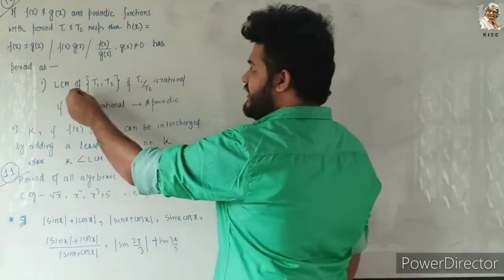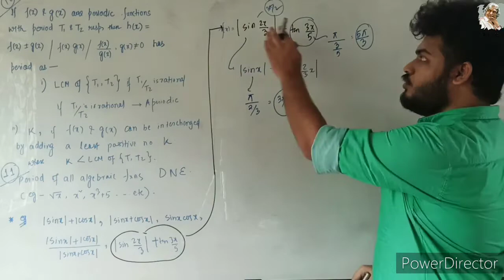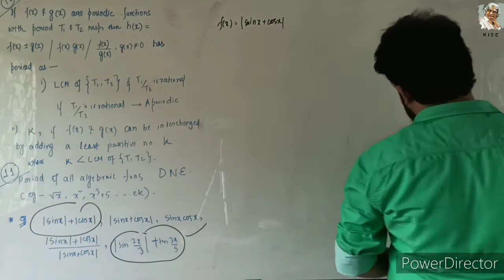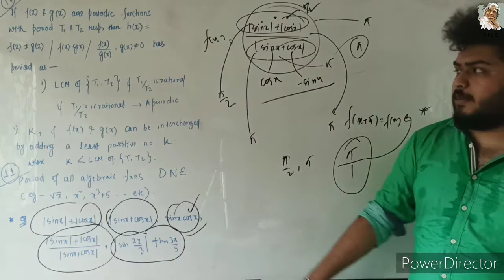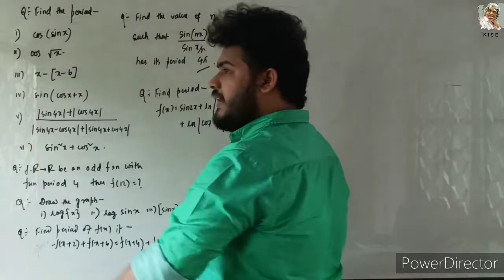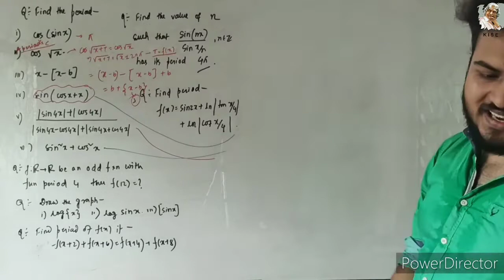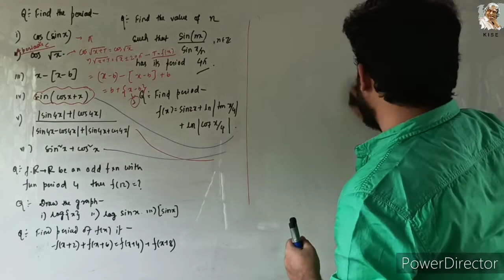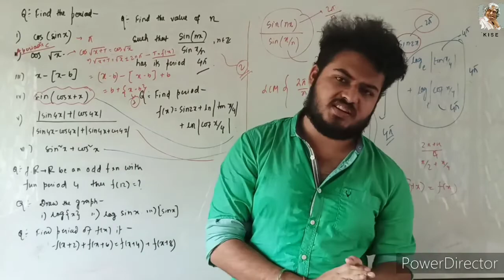CLASS 12th FUNCTION (Lecture 7--Part 2)